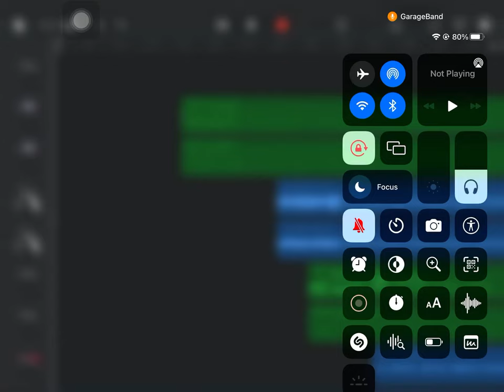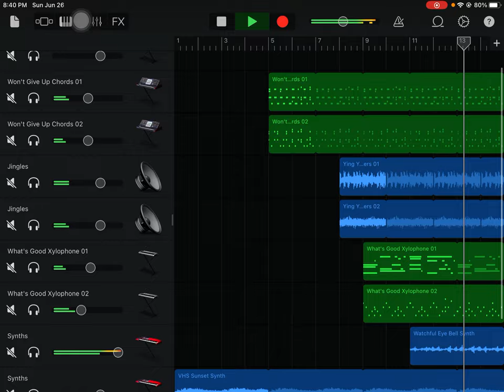Tape Recorder (Nostalgia)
I really REALLY love the VHS Sunset Synth. It just gives off so many feelings, like sweet and homey, but also haunting and almost teasing. Also you have no idea how hard it was to decide on a name. I was between Tape Recorder and Nostalgia, and I thought both were great, so I just did both.